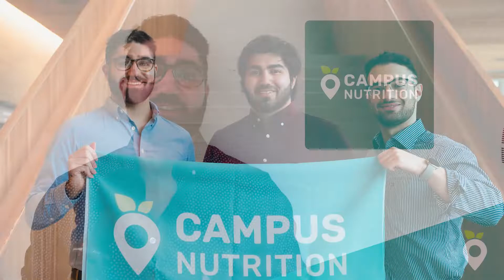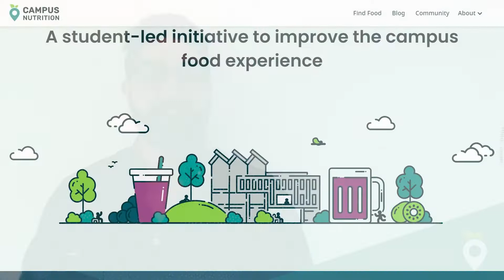We are Campus Nutrition | Our Story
Campus Nutrition is a registered Canadian non-profit organization founded in 2019 in Vancouver, Canada. Our goals are to increase awareness about food and nutrition, and to empower students to make informed eating decisions by providing convenient access to information.